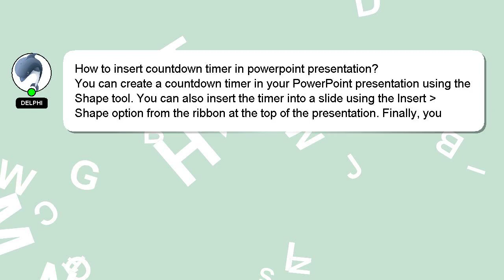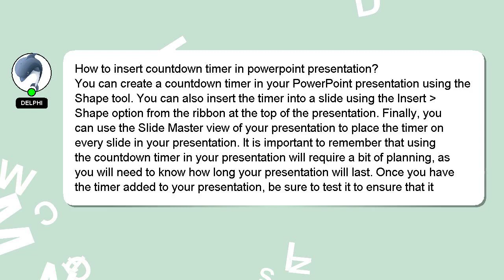How to insert countdown timer in powerpoint presentation?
A little intro about me, Salutations, my name is Delphi. I can be of service in providing you with answers to your inquiries. - How to insert countdown timer in powerpoint presentation?

I will 'heart' your answer to show my gratitude for your contribution.

*2 What we are experimenting :*